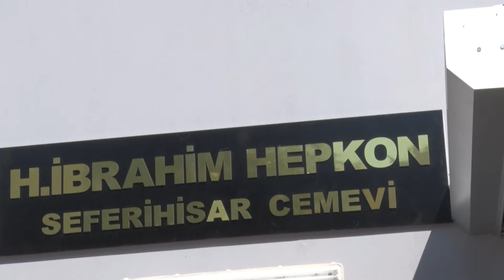Cemevi Açıldı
Seferihisar Belediyesi’nin tahsis ettiği arazi üzerine hayırsever işadamı Necat Hepkon tarafından inşa edilen Cemevi açıldı.

Turabiye Mahallesi Devlet Hastanesi yanında yapımı tamamlanan Cemevi’nin açılışı 19 Ekim Perşembe günü gerçekleştirildi. Açılışa Kaymakam İlhan Abay, Belediye Başkanı Tunç Soyer, Alevi Kültür Dernekleri Genel Başkanı Doğan Demir, Seferihisar Alevi Kültür Derneği Başkanı Sabri Algül ve çok sayıda vatandaş katıldı. Hayırsever işadamı Necat Hepkon’un babası H. İbrahim Hepkon’un adının verildiği Cemevi ve Kültür Merkezi, Seferihisar Alevi Kültür Derneği kontrolünde hizmet verecek.